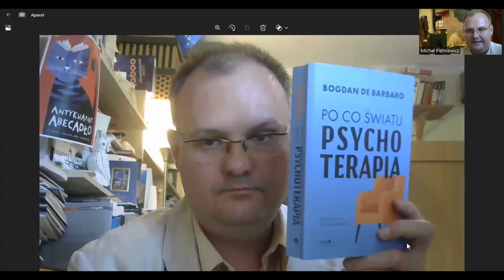Bogdan de Barbaro Po co światu psychoterapia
Bardzo dziękuję moim Patronom: Ewie Piętniewicz, Leszkowi Piętniewiczowi, Józefowi Baranowi, Markowi Burskiemu, Jakubowi Ciećkiewiczowi, Wojciechowi Kaczmarkowi, Jackowi Dziewińskiemu, Markowi Kasperskiemu,  Adamowi Tomczykowi, Marcie Półtorak, Józefie Latos, Markowi Putowskiemu, Szakalowi, Wieniowi oraz Sieciechowi oraz wszystkim Patronom anonimowym .

Zachęcam do wspierania mojej działalności na Patronite i bardzo dziękuję za wszelkie wsparcie: